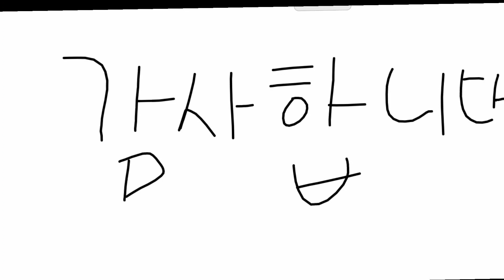Korean languages󾓮उच्चआदार्थी शब्दहरुkoreanlanguage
korean languages
learen korean
korean grammar